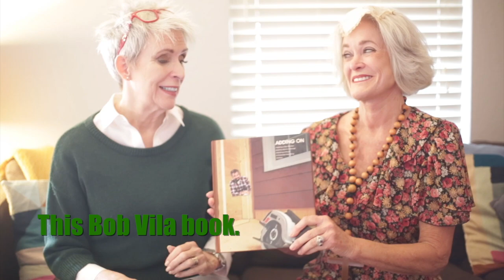The Worst Gift Guide: A Parody of Baby, It's Cold Outside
Maybe it's your Great Aunt Gertie. Maybe you're a teacher and it's every other parent. Maybe it's your weirdo co-worker.

WE DON'T KNOW YOUR STORY.

But we know you have a bad gift giver in your life, because WE ALL DO.

There's still time to share this, hope they see it and get the hint.

This is The Worst Gift Guide: A Parody of Baby, It's Cold Outside

Written/performed by Leeann & Michelle with our brilliant friends, Cindy Lynch Lippert and Nancy Rossman.

Shooting/editing by Bonnie Selim.